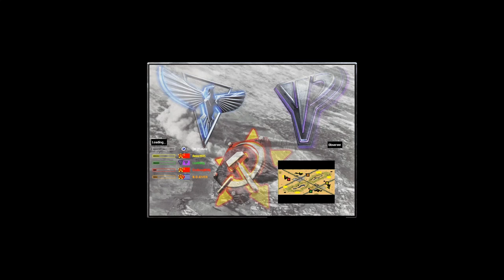Red Alert 2│Country Swing LE 2VS2 - Spectating